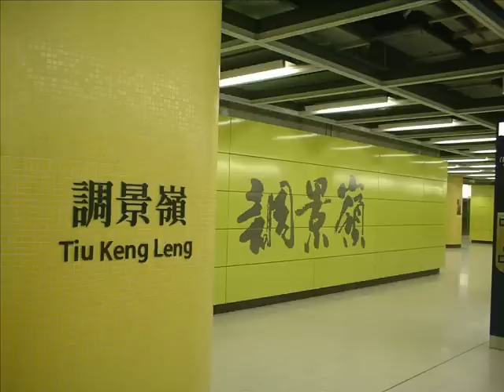Hong Kong MTR Voice clips MTR Subway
Read the Description before watching the video:
For the people who loves the best subway ever and the cleanest subway ever and who likes the voice of the MTR subway in Hong kong